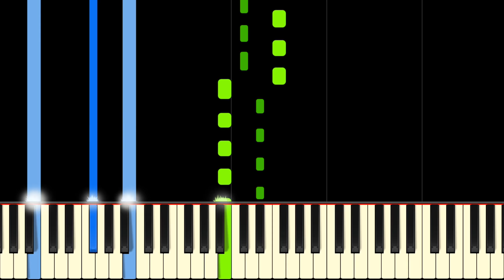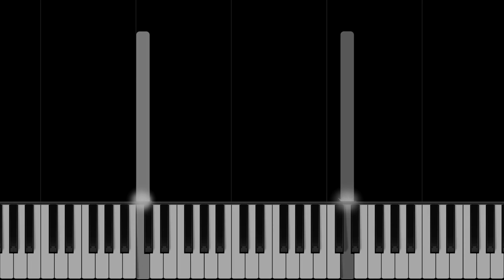Arrival of the Birds from The Theory of Everything (Stephen Hawking/Johann Johannsson tribute)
We are saddened to hear of the loss of the brilliant physicist, Stephen Hawking.

Note: we use Eddie Redmayne in the thumbnail on purpose, as he is the lead from the movie portraying Hawking. We really liked the expression and thought it appropriate and relevant for this tribute.

How poignant, to first lose the composer, then the subject of the film mere weeks later? R.I.P.